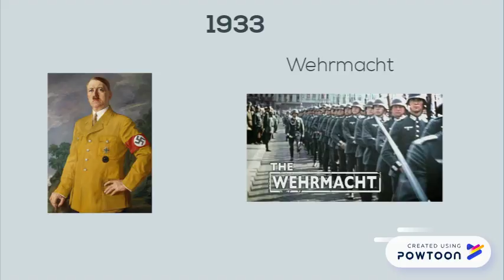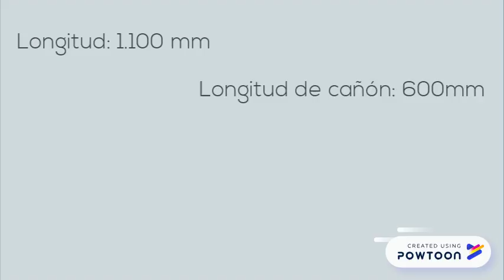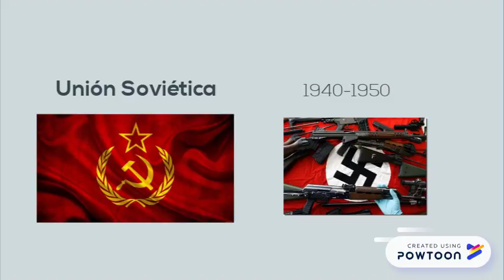Mauser Kar 98k